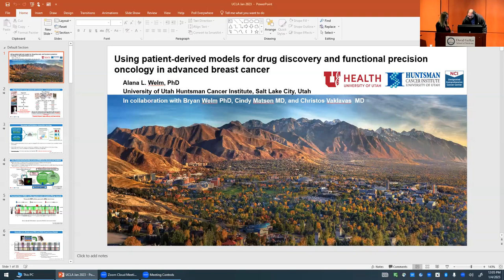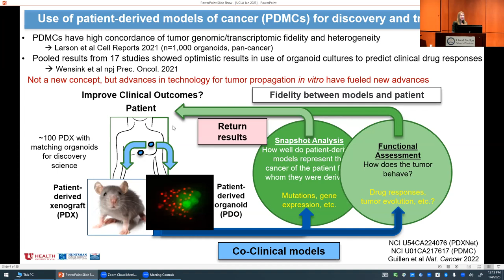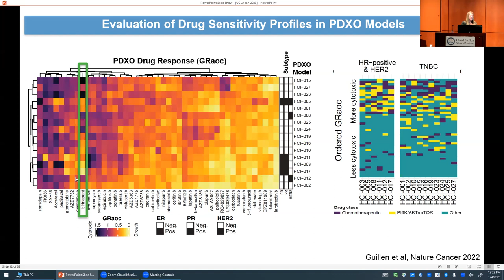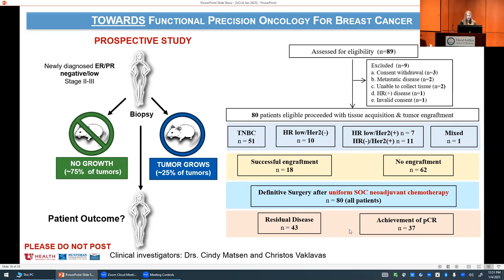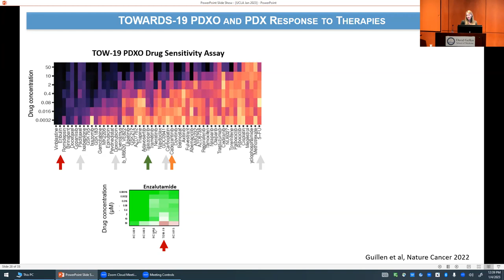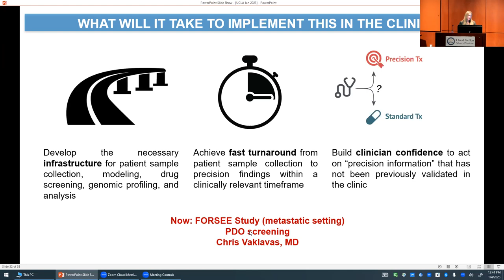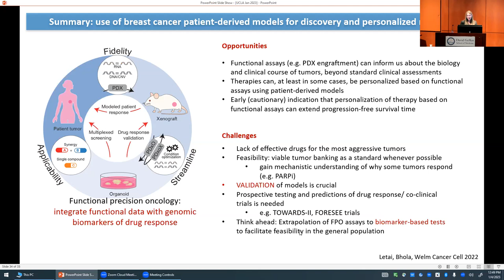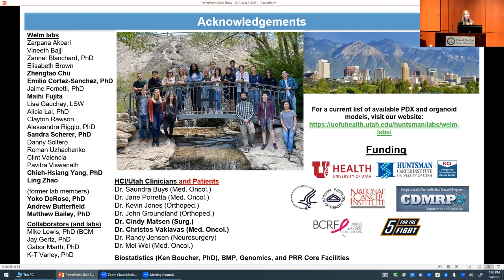CTSI Distinguished Speaker Series | Alana Welm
Alana Welm, PhD
University of Utah School of Medicine
Senior Director for Basic Science, Huntsman Cancer Institute
Professor, Department of Oncological Sciences

DGSOM Theme: Regenerative Medicine Theme